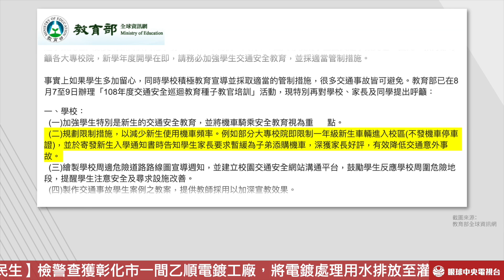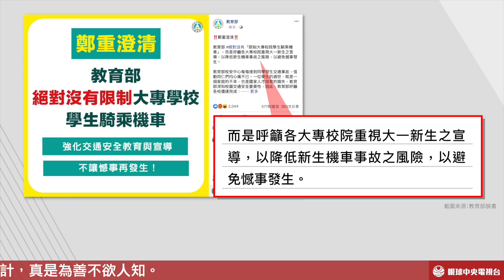【央視一分鐘】林鄭聲稱「撤回」條例 陳明文三百萬丟高鐵｜眼球中央電視台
● 傀儡政府稱撤回條例 五缺四是否黃鼠狼給雞拜年
● 教育部推交通安全創奇機 高鐵撿到三百萬同志失語

【新聞來源】